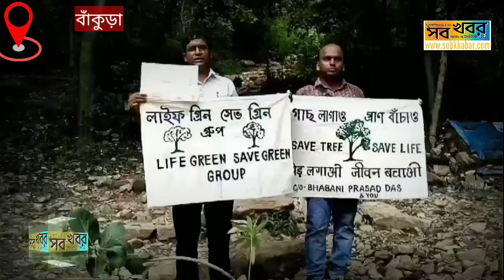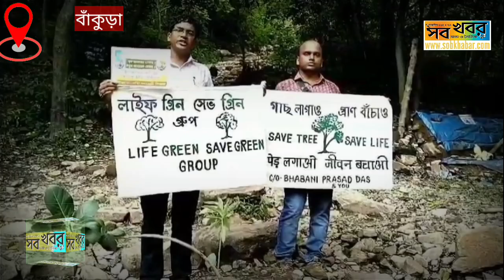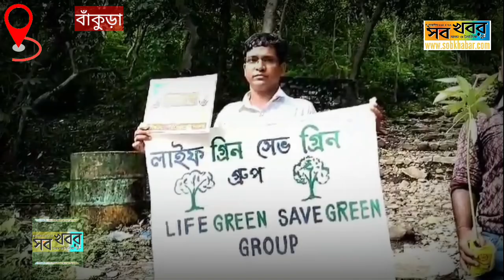আরামবাগ হাইস্কুলের শিক্ষক ভবানী প্রসাদ দাস পরিবেশকে বাঁচাতে এলেন বাঁকুড়ার শুশুনিয়া পাহাড়ে।